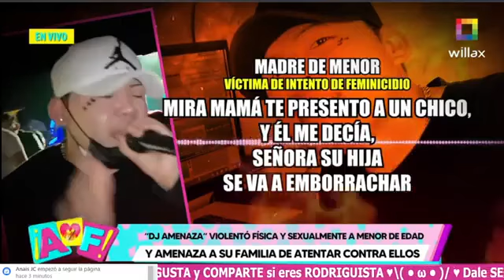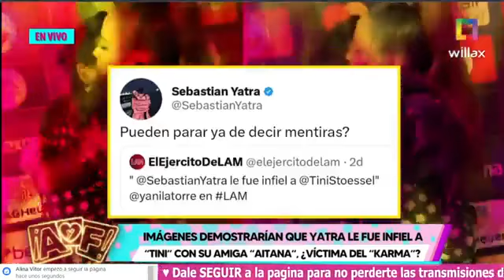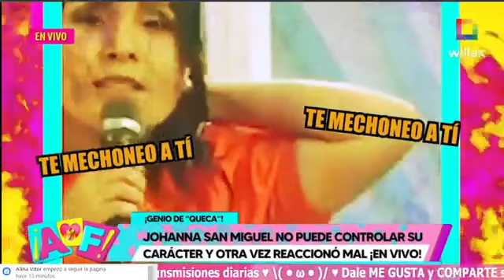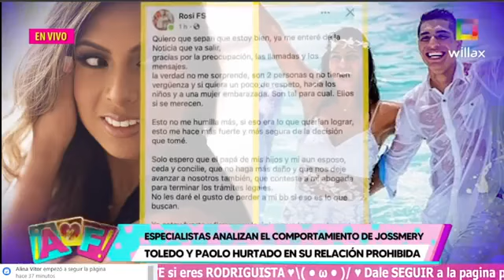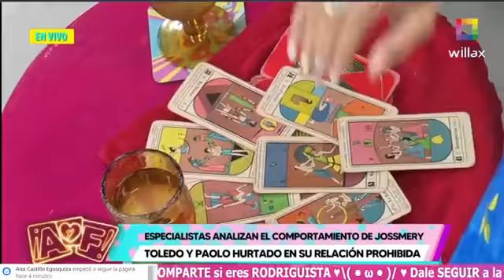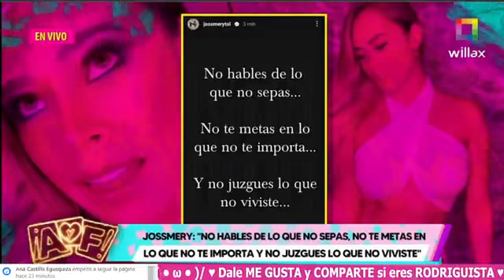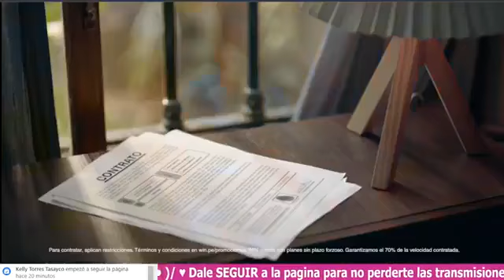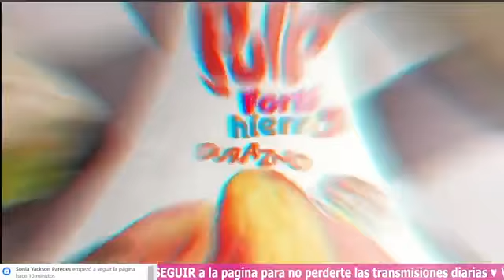Willax en vivo 🔴 | Amor y Fuego - MARTES 16 de Abril 2023- Entrevista a Cuto Guadalupe cuenta todo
Willax en vivo 🔴 | Amor y Fuego - MARTES  16 de Abril 2023

- Entrevista a Cuto Guadalupe  nos cuenta todo